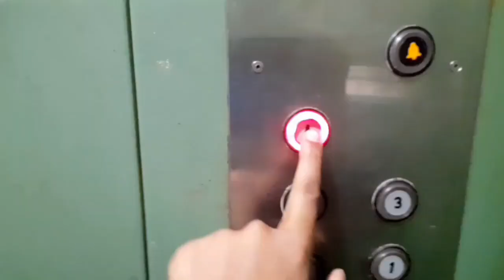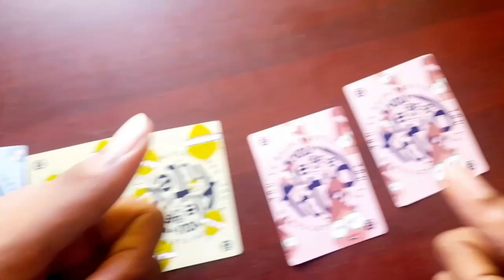🌪️💧🪨our fantastic short film we have used V FX // summer fantasy virtual reality game included